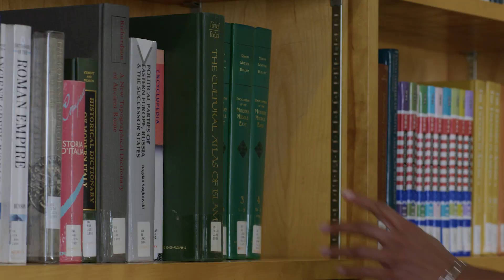Mount St. Mary's University - School of Health Professions - Our Mount Campaign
Mount St. Mary's University's School of Health Professions is leading and inspiring the next generation of health professionals.